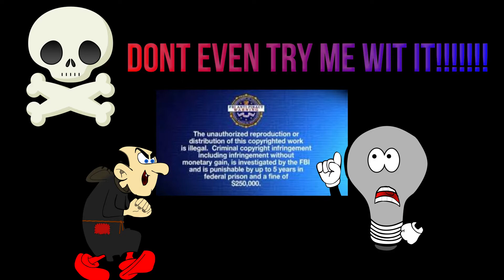Smile Down the Runway S1E08 Reaction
Reacting to Smile Down the Runway. I know I'm jumping in midway through but this anime is too good to not react to! I make no claims to this anime. This is purely for promoting the animation.

Credit to Mega Beats for the music!